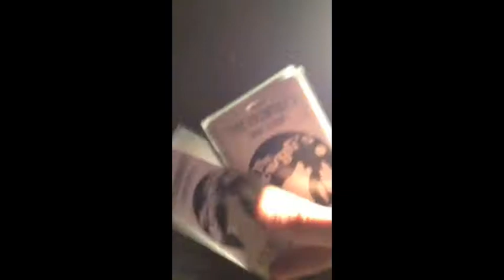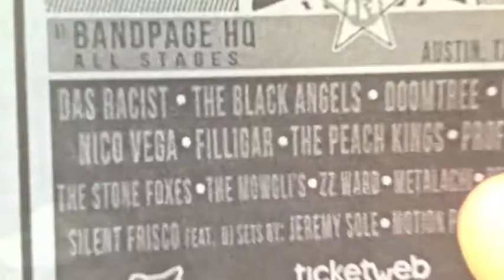The Mowgli's San Francisco- SXSW Tour Video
A collection of moments from the road with The Mowgli's, set to the song San Francisco. Directed by Andy Warren.